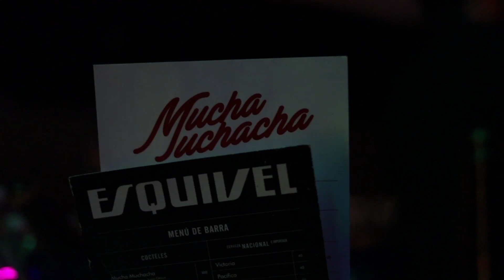M.A.N.D.Y | City of Dreams | Techlepatic | Tijuana (Mexico)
Patrick Bodmer from M.A.N.D.Y. playing from the Space Lounge in the Esquivel Terrace at Tijuana, Mexico for Techlepatic.